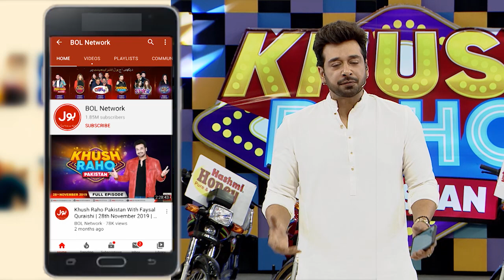Anilka Singing Song | Khush Raho Pakistan Season 9 | Faysal Quraishi Show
Anilka Singing Song | Khush Raho Pakistan Season 9 | Faysal Quraishi Show | TikTokers Vs Pakistan Stars

Anilka Singing Song.Everyone Danced

Anilka Kay Ganay Say Hua Show Ka Aghaaz. Sub nay Kiya Mil kar Dance.